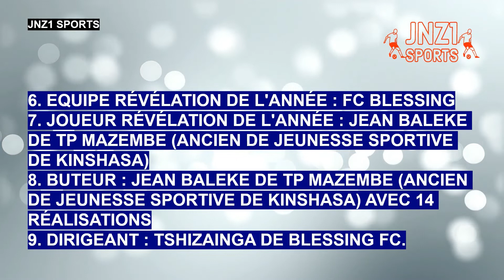LINAFOOT D1 : VODACOM LIGUE 1 AWARDS | LES MEILLEURS DE LA SAISON 2020-2021| VL1 AWARDS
Le sponsor officiel du championnat national congolais, Vodacom RDC, a récompensé les meilleurs de la saison 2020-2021 au cours d’une soirée Awards qui a eu lieu le samedi 16 octobre 2021.